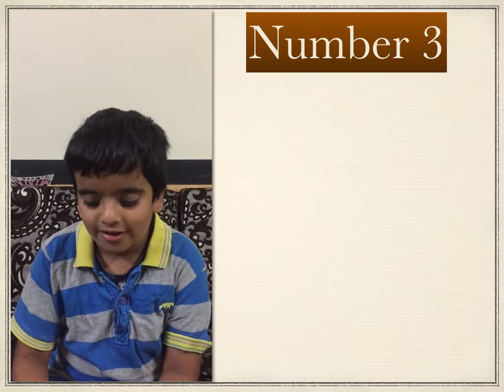3 Pokemon's that Ash did not catch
This interesting video tells us about the 3 pokemon's Ash did not catch.